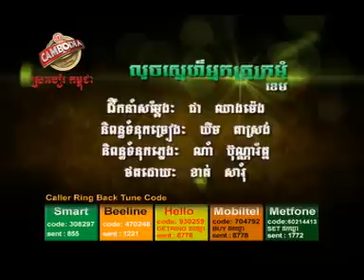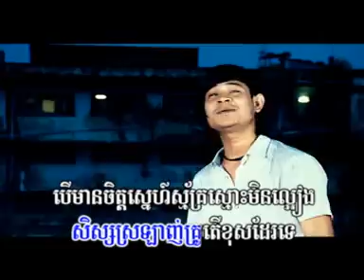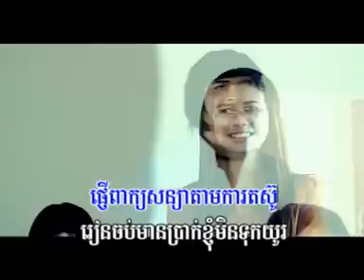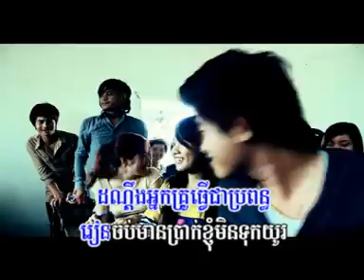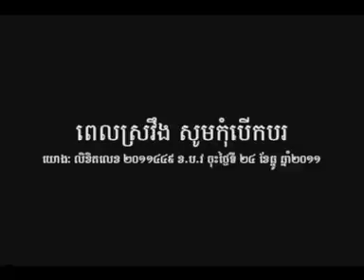08 លួចស្នេហ៍អ្នកគ្រូក្រមុំ ខេម